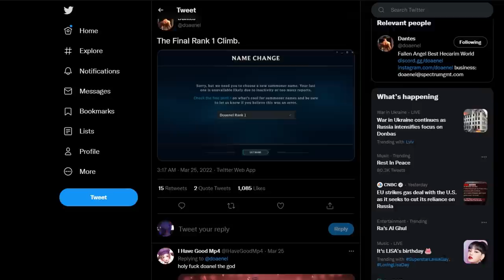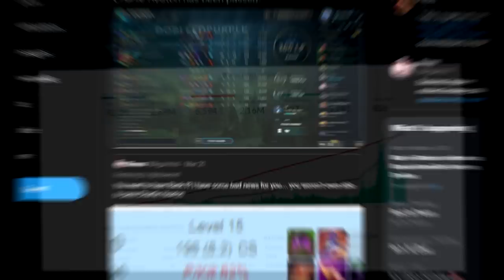DEMON KING | Doaenel/Dantes Hecarim Montage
⇩ OPEN ME ⇩

Special thanks to dusti for making this upload possible.